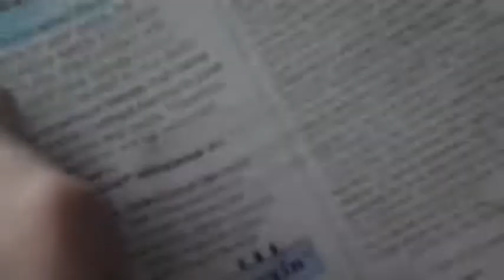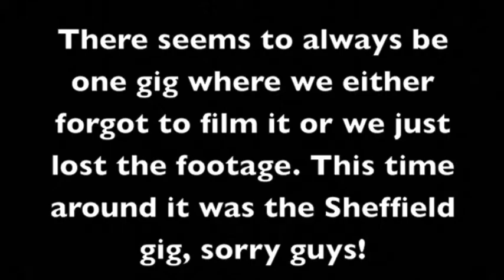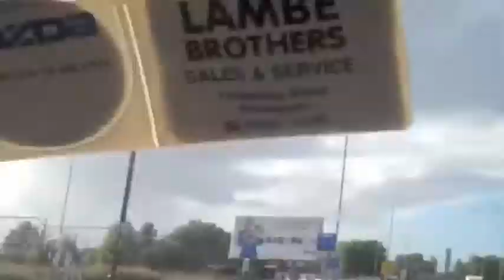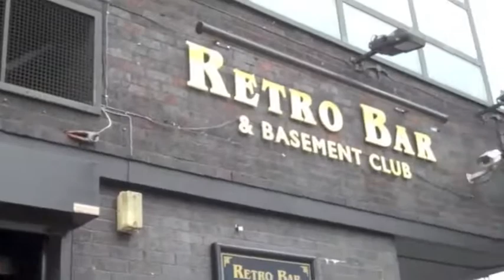Neon Tetras UK tour 2013 part 2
Part 2 of the The 2013 Neon Tetras UK tour. Part 2 deals with our first 2 gigs in England. Sheffield and Manchester. Enjoy!